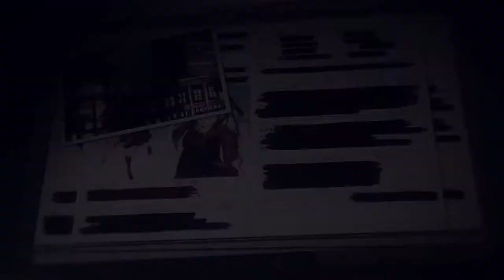“SINoALICE” new chapter “Reality” of three piglets